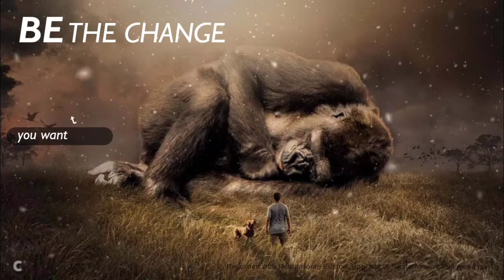World of Fun Learning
Joy of learning.